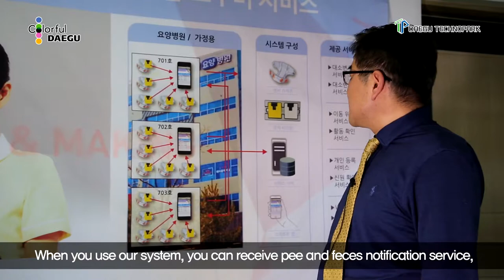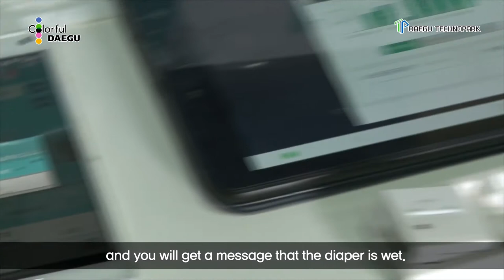UrinCare System - diaper sensor IT Health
UrinCare Smart Comfort System for Elder Peoples